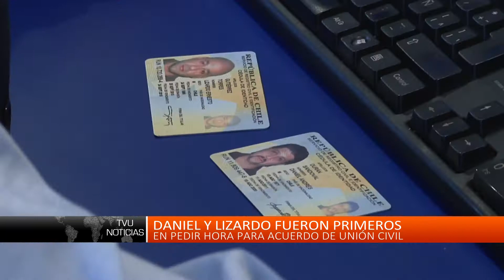Pareja de Concepción ya tiene hora para primera unión civil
Este acuerdo, válido para parejas hetero y homosexuales, permite regir aspectos como patrimonio y efectos jurídicos.